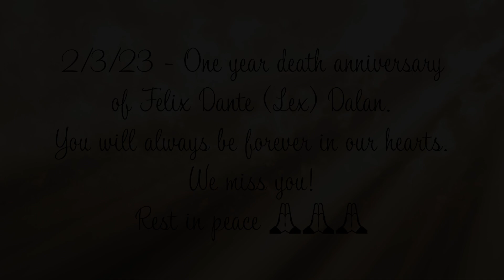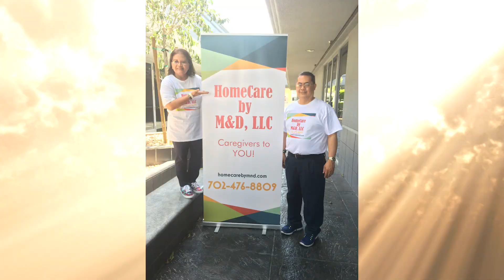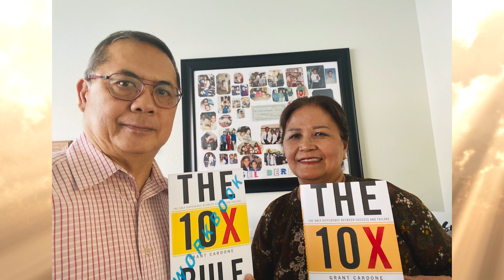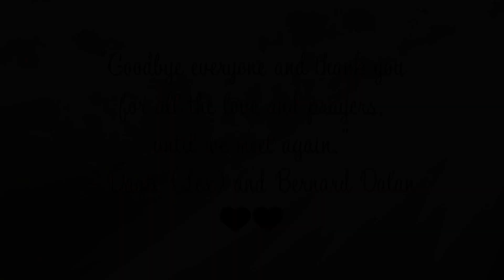2.3.23 || Remembering Felix Dante (Lex) Dalan